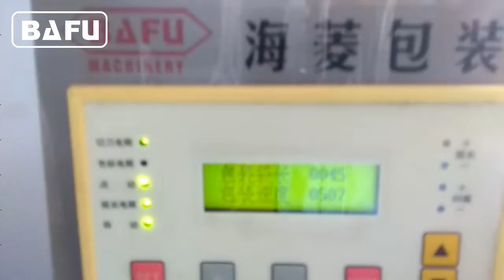mothballs packaging machine,automatic packaging machine,mothballs wrapping machine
BAFU FWM800 High speed pillow type packaging machine is a super quality automatic packaging machine for packing Mothball, chocolate ball, candy ball, candy, chewing gum, bubble gum, gum, toffee, caramel etc.  etc. Using automatic feeding device, packing speed up to 600 pcs/min. For more information on Bafu's packaging automation concept, please visit us: